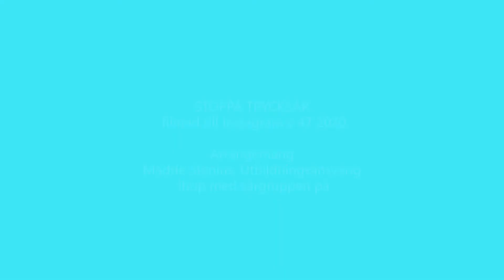Stoppa trycksårsvecka 2020 - start